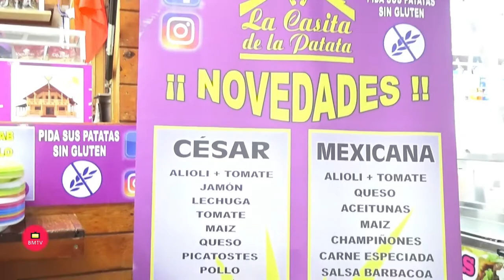Feria Marbella 2018 La casita de la Patata Martes noche entrevista de Helena Olaya a Antonio Bernabé